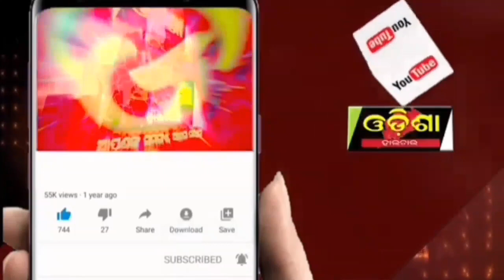ମାଓ କାର୍ଯ୍ୟ କଳାପ ସଂପୃକ୍ତ ଥିବା ମାମଲା ରେ ଜେଲ ଯାଇ ବେଲ ଥିବା ସମିତି ସଭ୍ୟ ଗିରଫ ।।Odisha Halchal